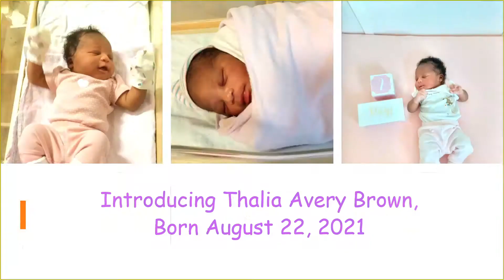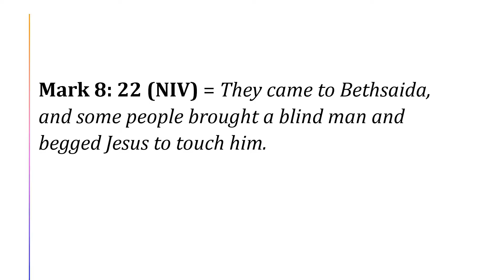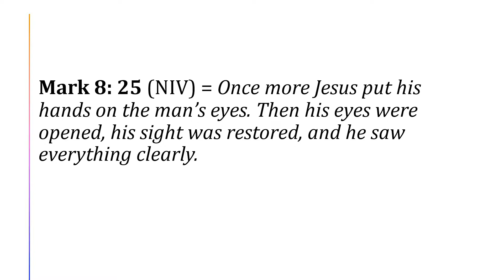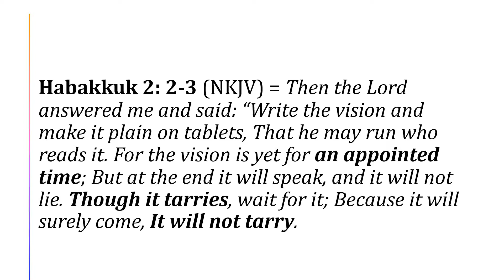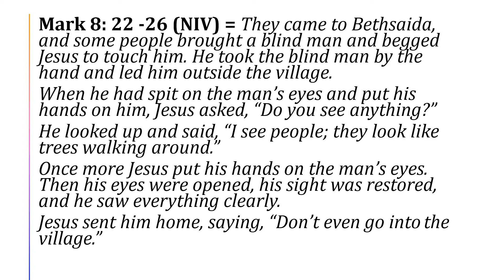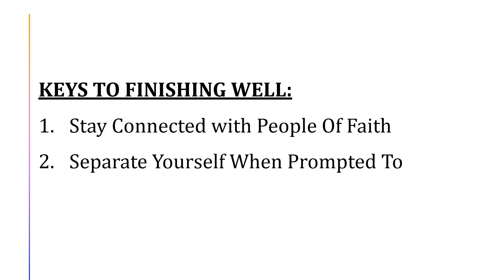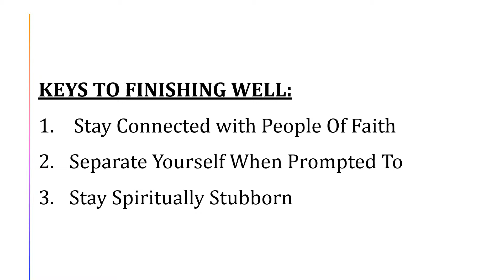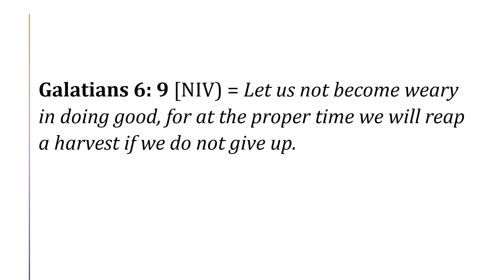HOW TO FINISH WELL = Shiloh Holiness Church (August 29th, 2021)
OUR VISION
To see people saved, discipled, living in the Spirit, supporting and encouraging each other whilst impacting the Community. (SALVATION, DISCIPLESHIP, HOLINESS & FELLOWSHIP)

1151 North River Rd
Ottawa, ON